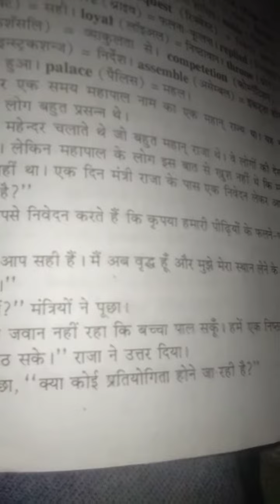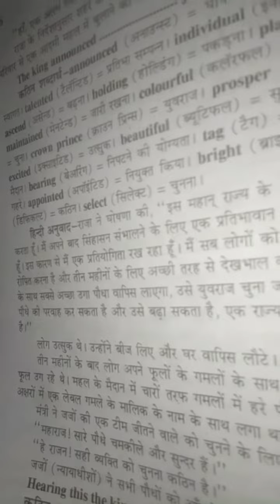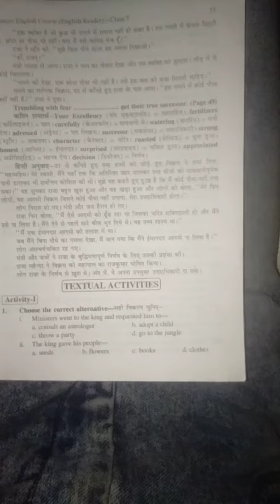Jubed hi I was just wondering if you